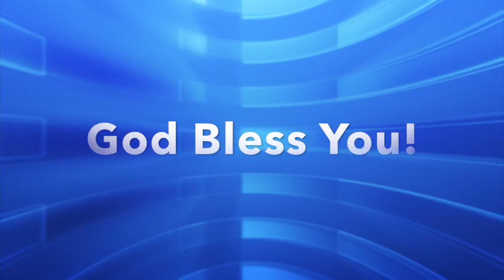"Wisdom, is the key"